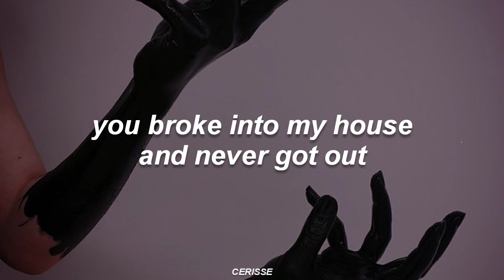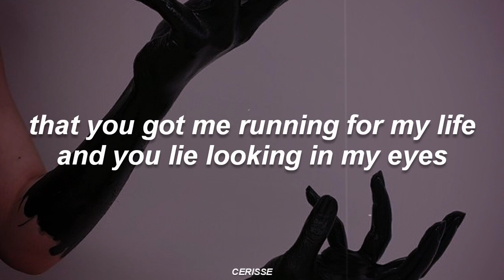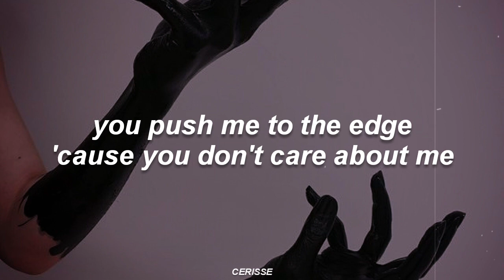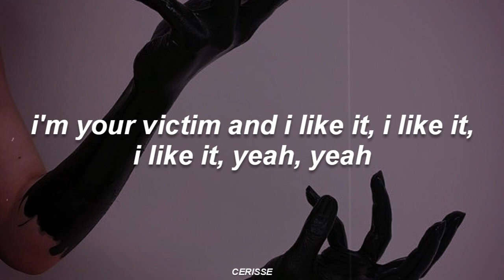Victim - Halflives (Lyrics)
Lyrics:
but you don't give a fuck
you made the rules and got me stuck
i'm your victim and i like it, i like it

i wish i knew, i wish i knew
you were a hurricane
you came with all your mess and look what i got
it's everywhere, everywhere
i guess i knew, i guess i knew
you were possibly insane
you broke into my house and never got out
don't you care, don't you care

that you got me running for my life
and you lie looking in my eyes
i'm walking on the edge of your knife

i'm your victim and i like it, i like it, i like it
i play your game and i still suck
i'm your victim and i like it, i like it, i like it, yeah, yeah

you drag me down, you drag me down
and i think i like to let you
i feel you from the blood inside of my mouth when
i'm awake, i'm awake
believe me now, believe me now
when i say you're see through and now i know
that to save myself i should let it go

you're the spark and i'm the gasoline
i'm the victim to your guillotine
you push me to the edge 'cause you don't care about me
won't you end me now?

i like it, yeah, yeah
i'm your victim and i like it